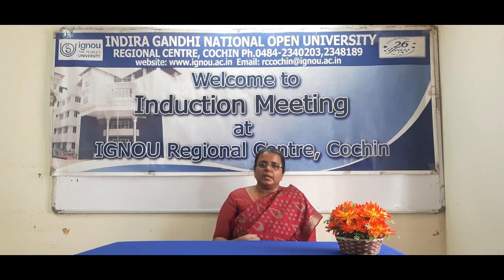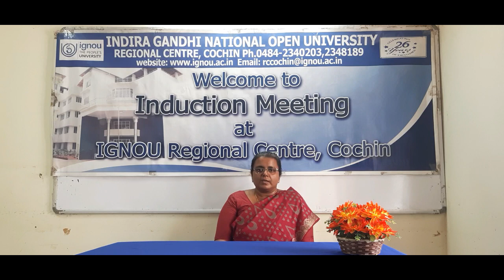IGNOU Induction Meeting July 2020 Admission (Tamil)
Induction meeting is the first meeting for the learners with the Distance Teaching Institution. This meeting is generally held face-to-face at the Study Centre to which the learner is attached. Due to COVID-19 Pandemic, virtual Induction Meeting has been held since March, 2020.

This video in Tamil Language is based on the guidelines available in This video is also available in English and Malayalam language.